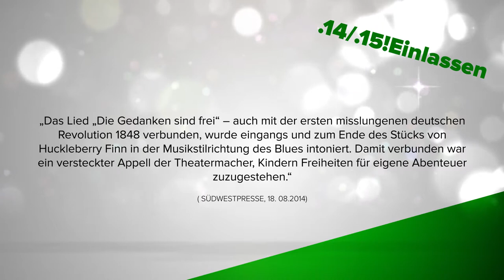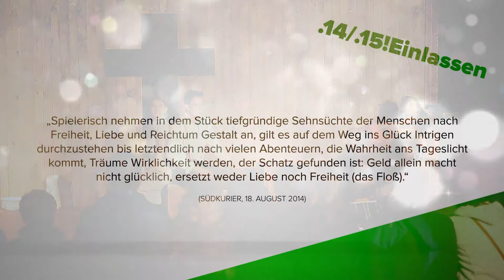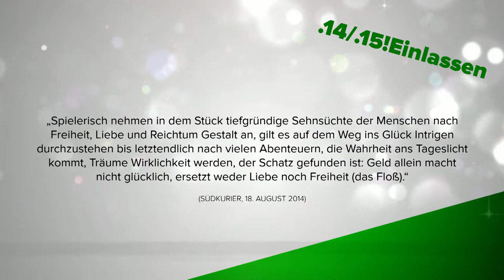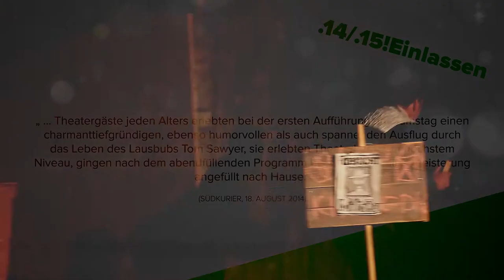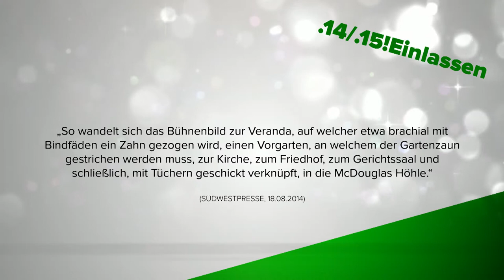Regionentheater aus dem schwarzen Wald "Trailer Der Inszenierungen der Spielzeit .14/.15"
Trailer von Kleine Eheverbrechen von Eric Emmanuel Schmitt und von "Die Abenteuer des Tom Sawyer".
Spielzeit .14/.15 "einlassen"